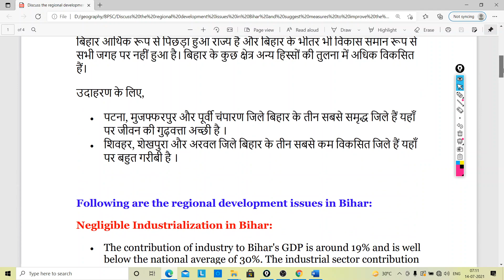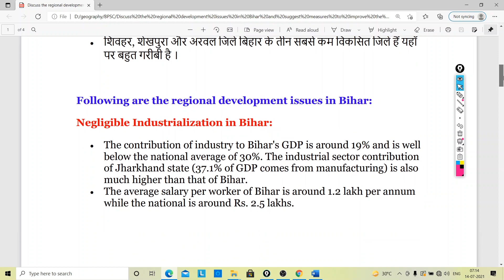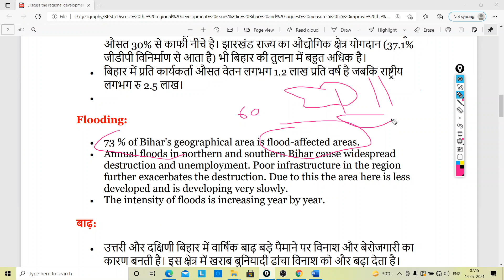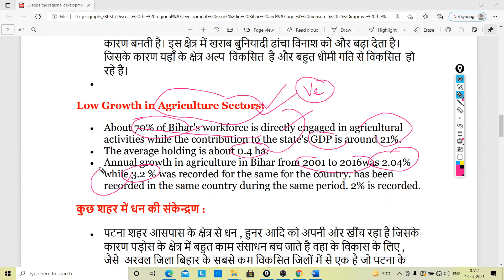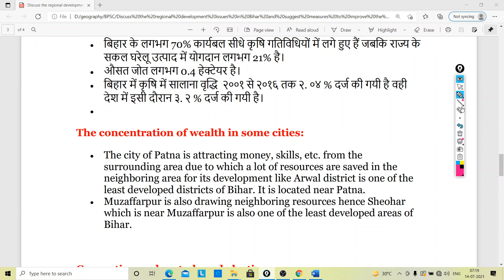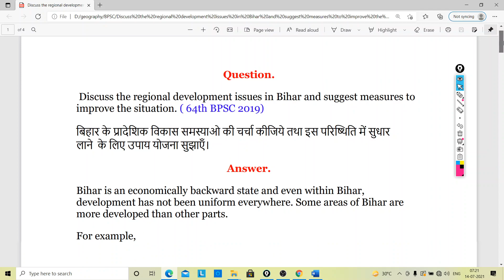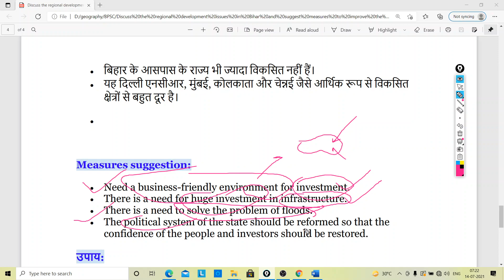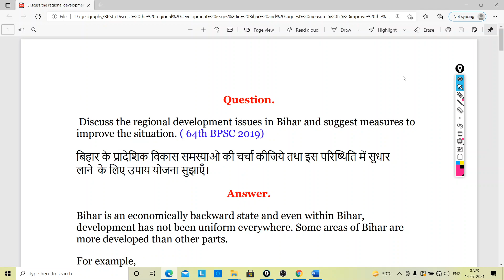Regional development issues in Bihar and suggest measures to improve the situation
Discuss the regional development issues in Bihar and suggest measures to improve the situation,
बिहार के प्रादेशिक विकास समस्याओ की चर्चा कीजिये तथा इस परिष्थिति में सुधार लाने  के लिए उपाय योजना सुझाएँ,
बिहार के प्रादेशिक विकास समस्याओ की चर्चा,
regional development issues in Bihar,